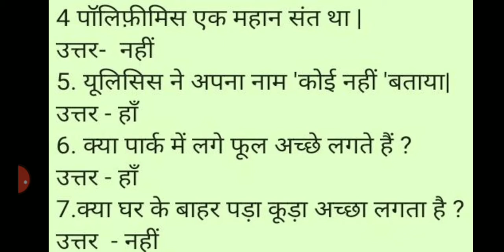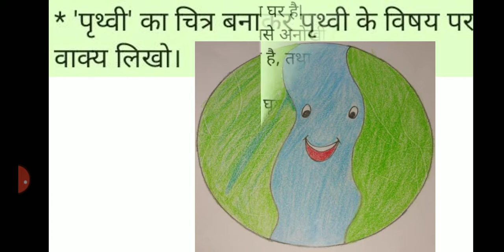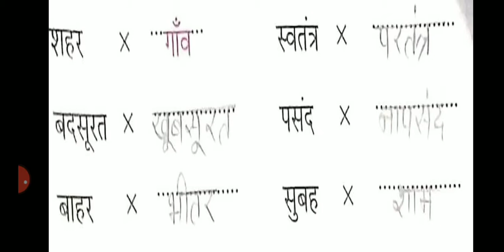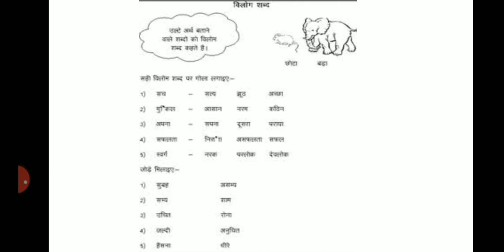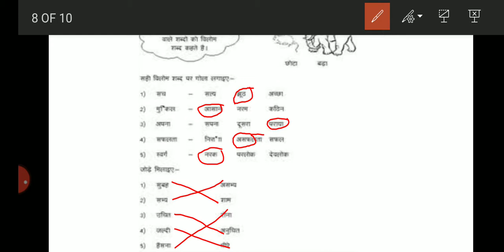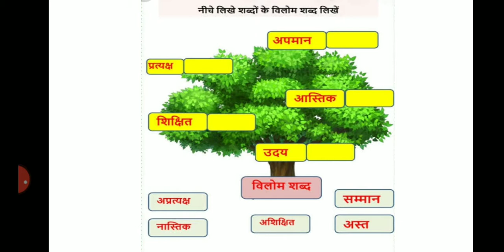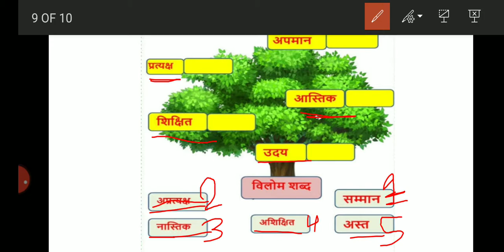DPIS Class 3 Hindi (17/2/2021)